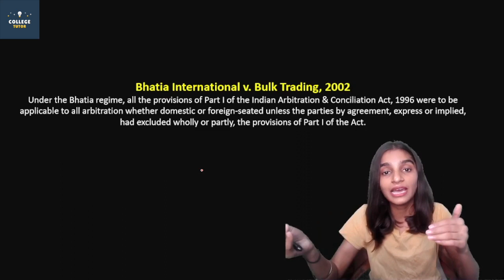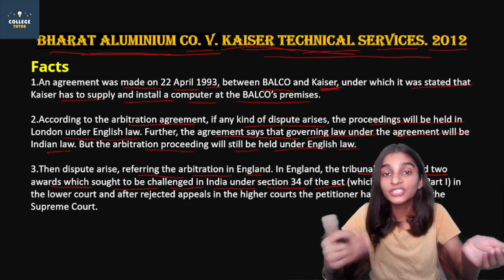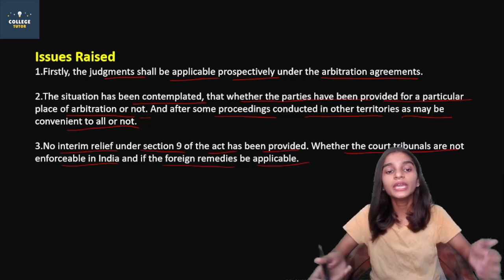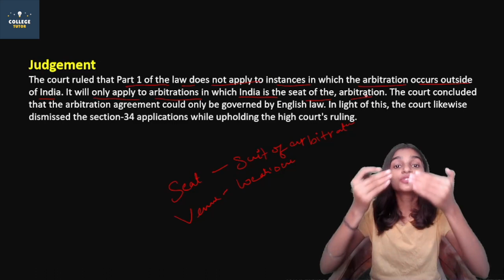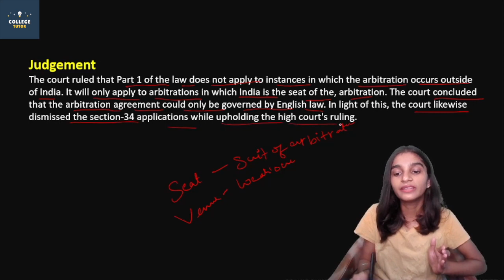Bharat Aluminium Co VS Kaiser Technical Services 2012 | International Commercial Arbitration | ADR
International commercial arbitration is an alternative method of resolving disputes between private parties arising out of commercial transactions conducted across national boundaries that allows the parties to avoid litigation in national courts.

BALCO Case